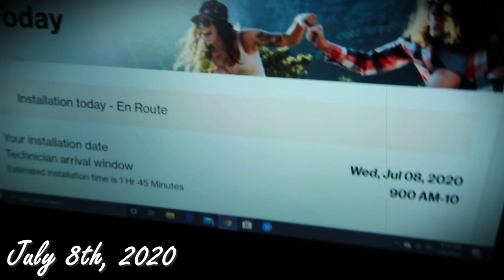How I Cut OVER $100 PER MONTH From My Budget In Quarantine |Cutting Cable, Car Insurance, DIY Nails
Hey guys, so today I wanted to tell you guys about the money I have been cutting from my budget while in quarantine for me to be saving over $100 per month from my monthly expenses!
I recently but my car insurance bill from about $230 per month to about $150 a month just by calling my car insurance company and asking for discounts while also actively seeking new quotes for my car. I ended up saving about $70-80 per month alone!
Next, my family decided to cut our cable bill and I took over the cost. We got rid of our cable and our home phone to get our cost from over $200 a month, so about $50 per month for high-speed internet.
Lastly, I used to ALWAYS do my own nails, but since I started working and being busier, I started going to the nail salon regularly and I realized how expensive that is. I recently bought an at home gel kit for about $23 dollars and it is really the cheapest way to get manicure like nails at home. Honestly, the best choice I've made haha. :)
So, I have saved about $150-$200 dollars monthly on my expenses and I took on a bill which would have been over $200 (Verizon) if I didn't switch.
I am happy I started cutting expenses and it has definitely freed up money in my budget to put towards debt